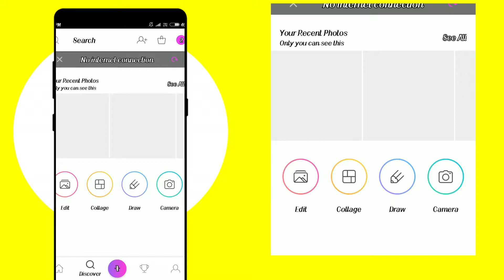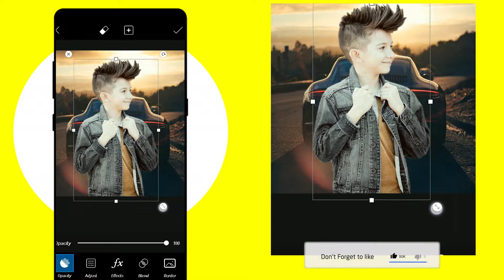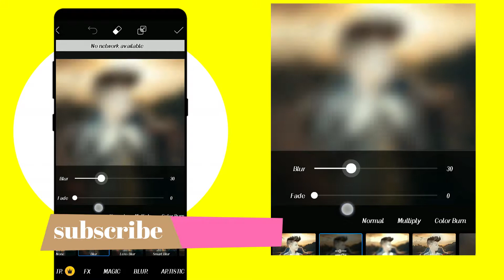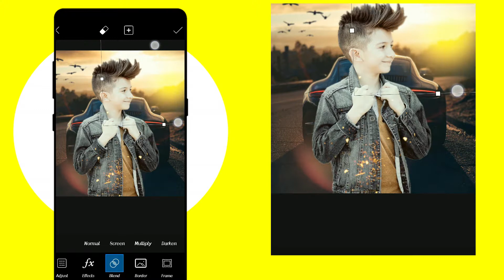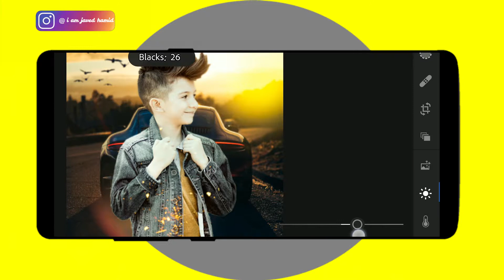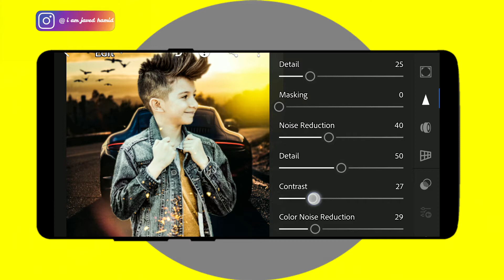Visual editing / how to make amazing visual edit with PicsArt / PicsArt tutorial 2018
Topic covers:---
1. PicsArt editing - how to make visual art effect ( bahasa)
2. Visual art with PicsArt
3. Background change with PicsArt
4. Best editing of 2018
5. Instagram viral PicsArt editing tutorial

🌟 Many people are using PicsArt but they are don't know how to use this app. So I am showing you can do  yours Instagram , Facebook , Tumblr in PicsArt

Keep support